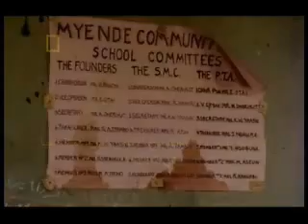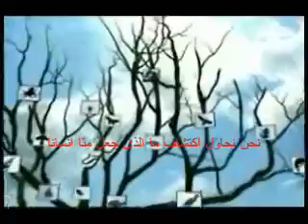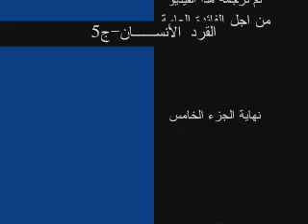Human Ape-p5 - القرد الأنسان-ج5.wmv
سلسلة القرد الأنسان تتكون من 10 فيديوهات نشرتها ناشيونال جيوغرافيك،يلقي فيها العلماءالضوء على اوجه الشبه والأختلاف من خلال التجارب التطبيقية
ترجمة:مازن البلداوي